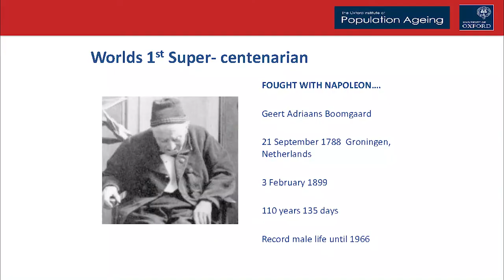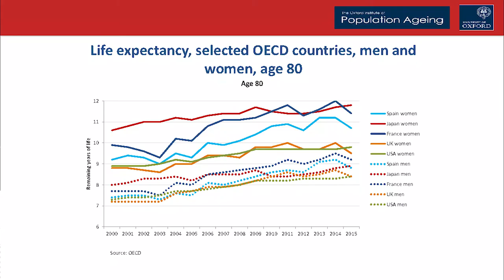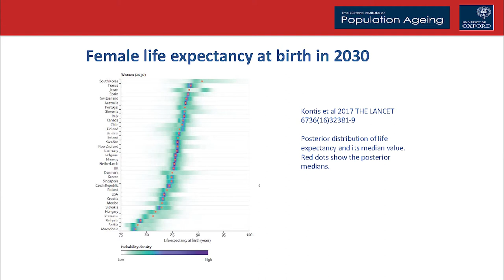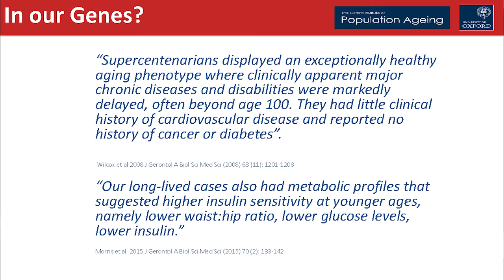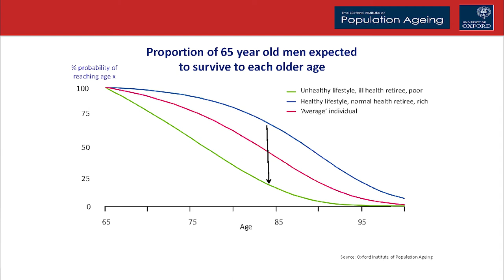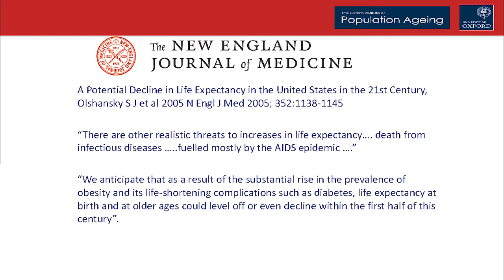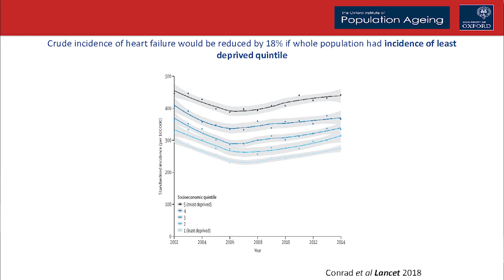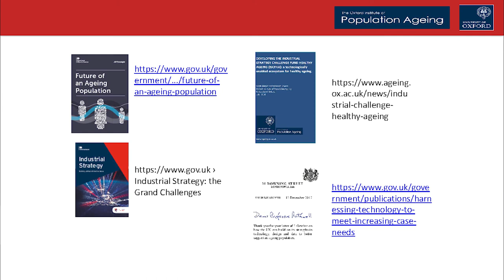2019 Convention Sarah Harper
Actuarial Society of South Africa's 2019 Convention Plenary Speaker